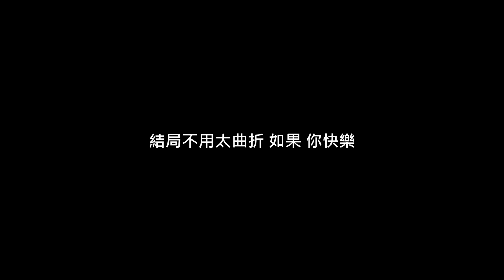林采欣 - 可樂Drum Cover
繼洋蔥後  又一首好聽的可樂  鼓在2:13開始
[2019年全套240首流行曲鼓譜]發售中 請按下面網站參考: